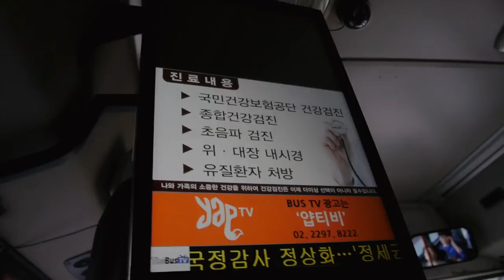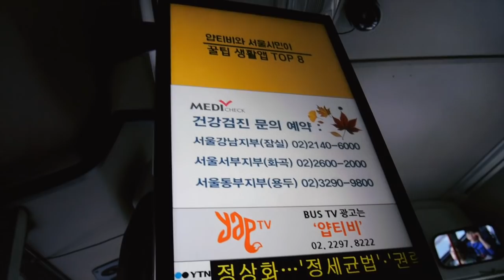Vamos a tomar un café con los Oppas y las Unnies | Double Trouble TV 319 ♥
Hoy fue martes de reuniones y mucho trabajo, pero lo pasamos muy bien, nos gusta tener amigos creativos y conocer a Pedacitos de Kimchi.
También les dejamos unas imágenes de la premier de la película “Seoul Searching” con el Coreano Loco.

Gisela ⇥ giselaverdinm
Diana ⇥ dverdinm